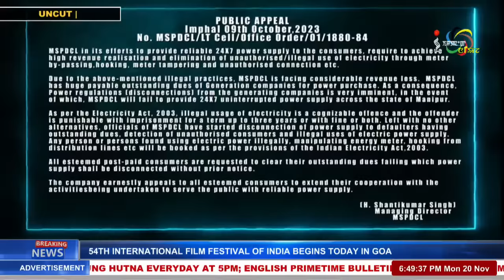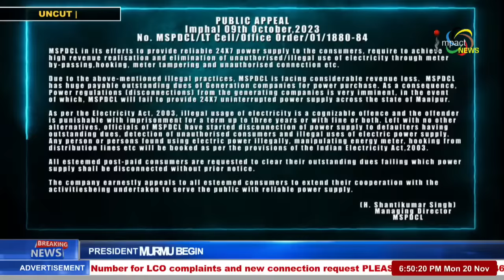UNCUT | NATIONAL VICE PREZ, NPP: YUMNAM JOYKUMAR on UAV AT IMPHAL INTERNATIONAL AIRPORT 20 NOV 2023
NATIONAL VICE PRESIDENT, NPP: YUMNAM JOYKUMAR on UAV AT IMPHAL INTERNATIONAL AIRPORT